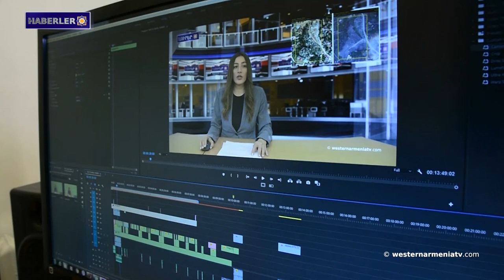Batı Ermenistan’ın şehirleri: Kharberd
1- Batı Ermenistan’ın şehirleri: Kharberd
2- Manastır kompleksi alanının bitki örtüsü ve topraktan temizlenmesi sırasında bir haçkar ve bir mezar taşı keşfedildi.
3- Şahriyar Haydari: İran’ın ve Ermenistan Cumhuriyeti’nin sınır konusunda Türkiye tavsiyesine ihtiyacı yoktur.
4- Artsakh Hazineleri: Dizapayt dağı
5- Batı Ermenistan'ın Samosat-Adıyaman ilinde Roma dönemine ait 3 mezar bulundu.
6- Hıristiyanlık öncesi bir bayram olarak Vartavar.
7- Ermenistan Cumhuriyeti ve Fransa, Charles Aznavour'un 100. doğum gününe hazırlanıyor.
8- Batı Ermenistan devlet televizyonu “westernarmeniatv”yi destekleyelim

BANQUE DU BÉNÉFICIAIRE : 18206
SWIFT : AGRIFRPP882
IBAN : FR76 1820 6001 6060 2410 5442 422
BÉNÉFICIAIRE : Assemblée des Arméniens (AAAO)
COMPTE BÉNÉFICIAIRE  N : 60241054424